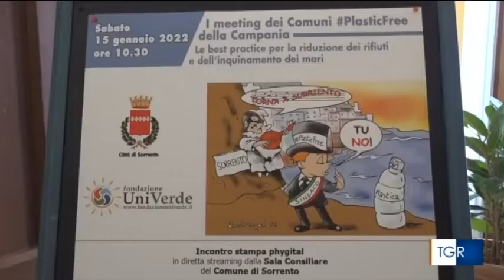“Sorrento, cultura PlasticFree” (Servizio TGR Campania, 16 gennaio 2022, ed. 19:30)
Servizio TGR Campania su “1° meeting dei Comuni PlasticFree della Campania” a Sorrento, 15 gennaio 2022.